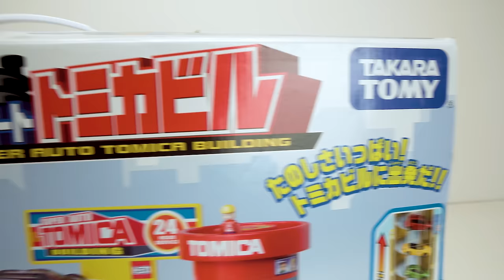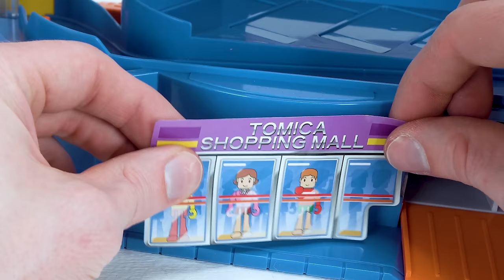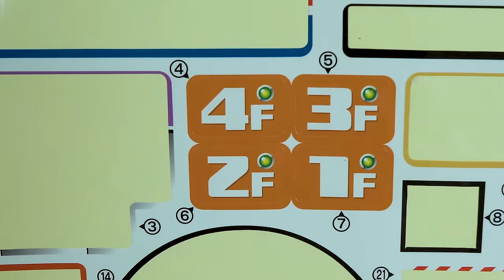हॉट व्हील्स कारों और मोटर चालित Tomica पार्किंग डेक के साथ रंग जानें!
बच्चों के लिए प्रीस्कूल लर्निंग टॉय कार वीडियो टोमिका प्लेसेट के साथ किड्स कलर्स सिखाएं! बच्चों के लिए मजेदार शैक्षिक फिल्म। टॉडलर्स और बच्चों के लिए इस प्रीस्कूल लर्निंग वीडियो में, आइए बच्चों के लिए टोमिका एलेवेटर कार टॉय प्लेसेट से टॉडलर्स के रंग और गिनती सिखाते हैं। यह विशाल खिलौना प्लेसेट बच्चों को रंग, गिनती और सरल भौतिकी सीखने में मदद करने के लिए एक गतिशील शैक्षिक उपकरण है। टॉडलर्स और बच्चों के लिए यह सीखने का खिलौना निर्माण और खेलने के लिए बहुत मजेदार है, हम आशा करते हैं कि आपके बच्चे फिल्म पसंद करेंगे!